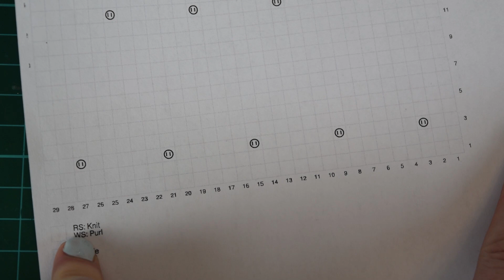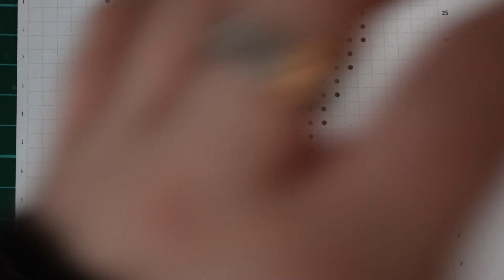Beginner friendly: Read a knitting chart with symbols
You are now well into your knitting journey. Congratulations!

Connect with Little Miss Drop Stitch